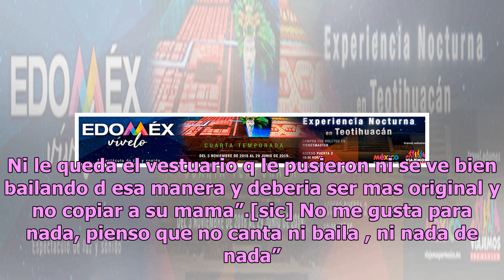Chiquis Rivera hace candente twerking y casi revienta sus ajustados leggings (VIDEO)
La polémica hija de Jenni Rivera, Chiquis Rivera, sigue dando de qué hablar debido a la publicación de un video hecha por la cuenta oficial de Instagram del programa matutino Despierta América. En el video la bella hija de la Diva de la Banda se ve realizando candentes movimientos ante una multitud ...